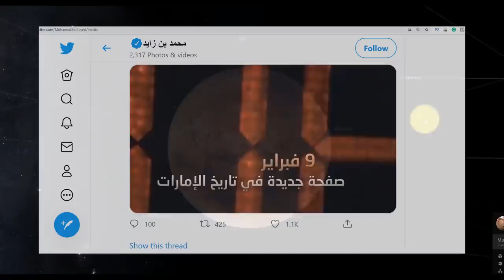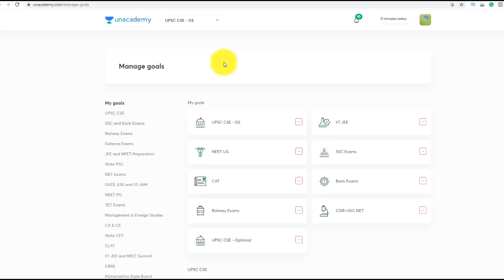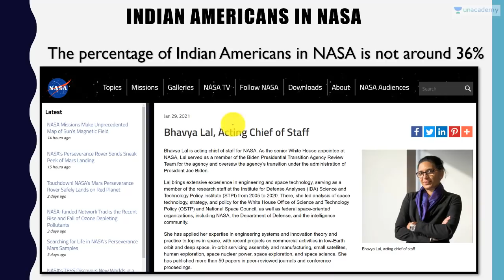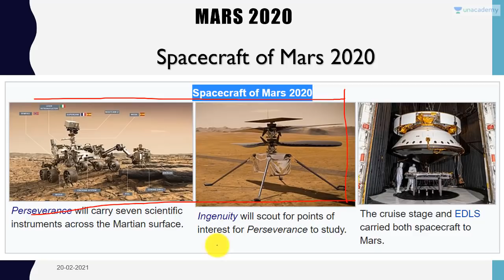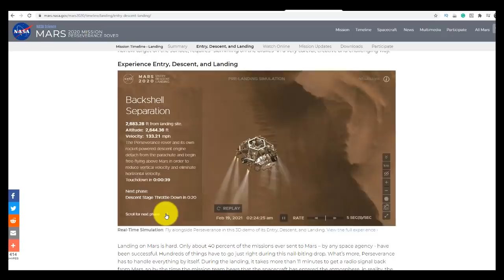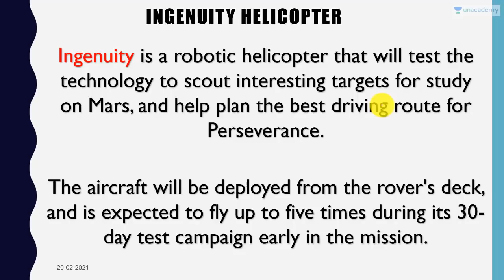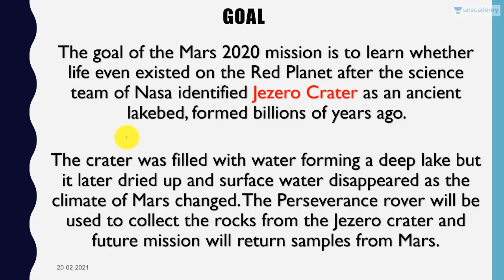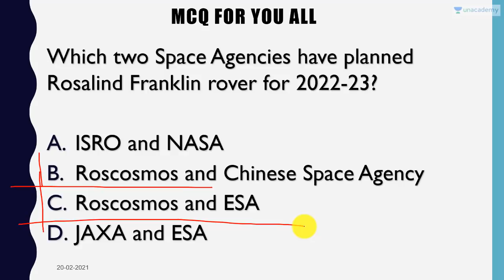NASA Mars Mission Successful Indian origin Swati Mohan Leads the Touchdown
In this video lecture, Prashant Dhawan brings you "NASA Mars Mission Successful Indian origin Swati Mohan Leads the Touchdown".

Unacademy Subscription Benefits:

1. Learn from your favourite teacher
2. Dedicated DOUBT sessions
3. One Subscription, Unlimited Access
4. Real-time interaction with Teachers
5. You can ask doubts in the live class
6. Limited students
7. Download the videos & watch offline